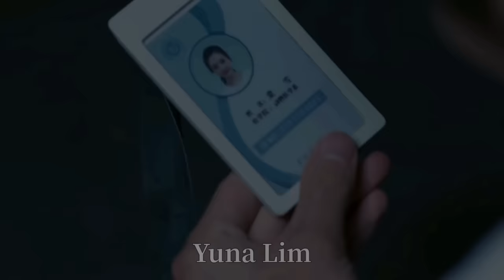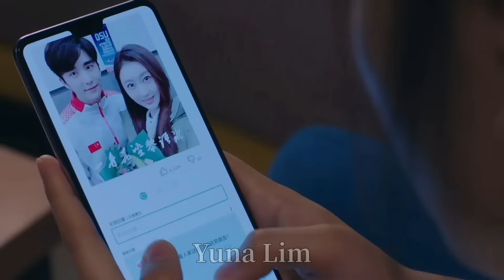Любовь на коньках❤ Skate Into Love❤ 冰糖炖雪梨❤ Клип к дораме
Название дорамы: Любовь на коньках💕
Drama Name: Skate Into Love💕

Название песни: Nightcore Million Days🎶
Song Name: Nightcore Million Days🎶

Серий: 40

Продолжительность серии: 45 мин.

Перевод: продолжается

Жанры: романтика, комедия, спорт

Производство: Китай

Описание
Тан Сюэ и Ли Юй Бин знакомы с младшей школы и знакомство это было весьма своеобразным. Тан Сюэ всячески доставала робкого и стеснительного Ли Юй Бина.
Теперь они встретились в университете, когда Ли Юй Бин стал признанным богом хоккея, а Тан Сюэ может лишь мечтать об успехах на льду. Наконец Ли Юй Бин может сполна отомстить своей давней обидчице. А может всё не так просто?